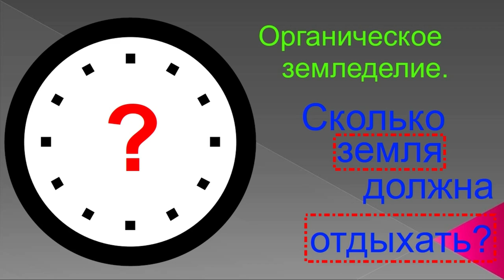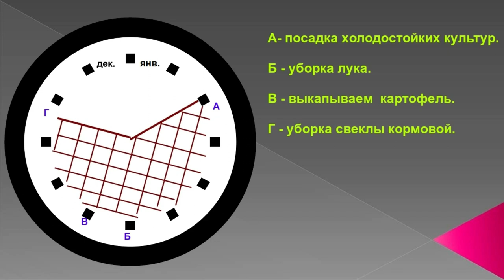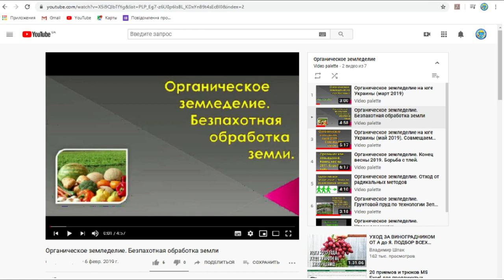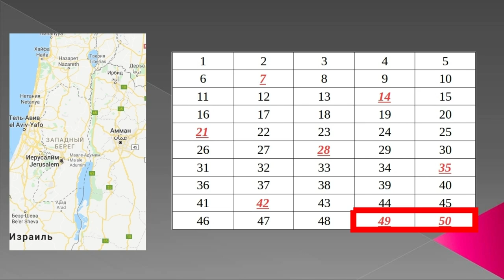Органическое земледелие. Сколько земля должна отдыхать?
Сколько земля должна отдыхать? Мнения разнятся. В этом ролике рассказывается о подходах, которые применяются в южных регионах. Также делается  интересный исторический очерк по этой теме.